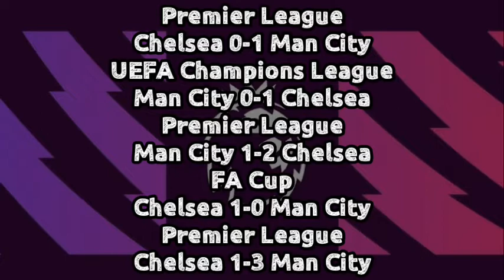Manchester City vs Chelsea Malam Ini ~ Pekan 22 Liga Inggris 2021/22 | Prediksi Line Up,Skor & H2H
Potential Line Up Man City,
Potential Line Up Chelsea,
Formasi Manchester City vs Chelsea,
Manchester City vs Chelsea Liga Inggris 2021/2022, Prediksi Manchester City vs Chelsea, Liga Inggris Pekan 21, Susunan Pemain, Preview Match Manchester City vs Chelsea, Phil Foden, Lukaku, Kante, Jorginho, Pep Guardiola, De Bruyne,
Starting Line Up, Head to Head, Chelsea News, Manchester City vs Chelsea line up, Potential line up Manchester City vs Chelsea, Manchester City vs Chelsea prediction, Prediksi liga inggris, Squad Chelsea, Chelsea 2021, Lukaku gol, Squad Man city, Man city Formation vs Chelsea, fifa22, premier league, english premier league, premier league 2021/22, Man city news, Chelseatv, possible line up Manchester City vs Chelsea, football, football highlights, Phil Foden vs Chelsea, jadwal liga inggris terbaru, Liga inggris malam ini, premier league, football, fifa21, uefa, Manchester City vs Chelsea matchday 22, Thomas tuchel tactics, Manchester City vs Chelsea predicted lineup, Susunan Pemain Manchester City vs Chelsea,
Prediksi pertandingan bola malam ini,
Prediksi pertandingan nanti malam
Prediksi pertandingan malam ini
Update transfer
Update transfer 2022
Update transfer juventus terbaru
Update transfer liverpool terbaru
Highlight bola terbaru
Highlight bola tadi malam terbaru
Highlight bola tadi malam
Highlight bola semalam

Chanel Ini Akan Selalu Update Hasil Pertandingan Bola Terbaru